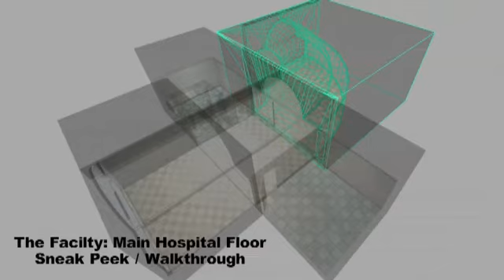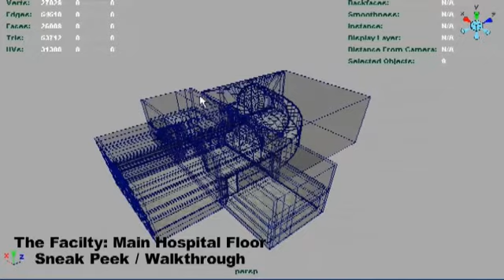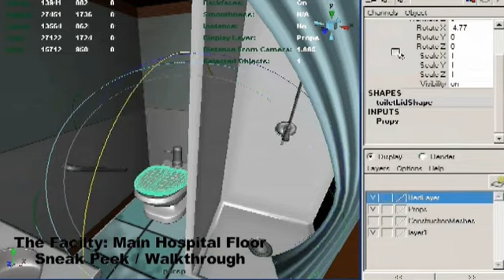MainFloorWalkthrough.mov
Quick walkthrough of a new environment kit we're working on for the Specimen product line. More later.